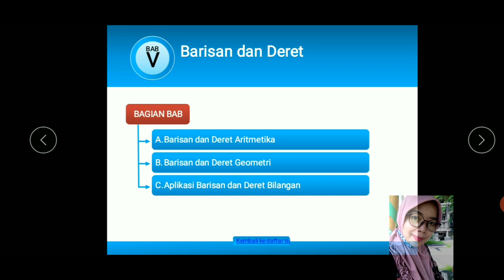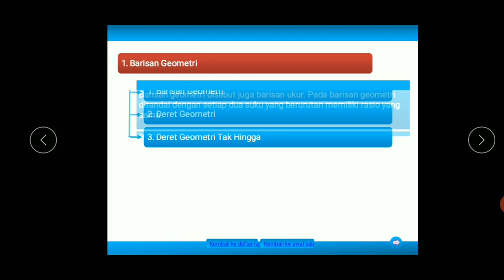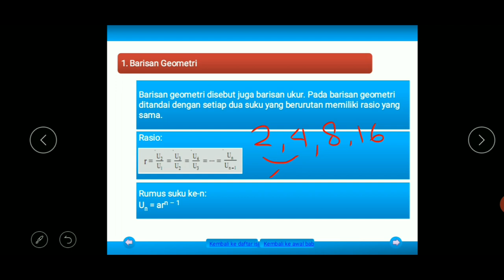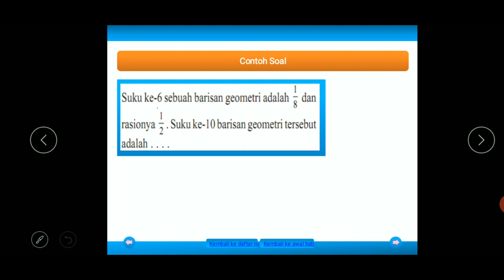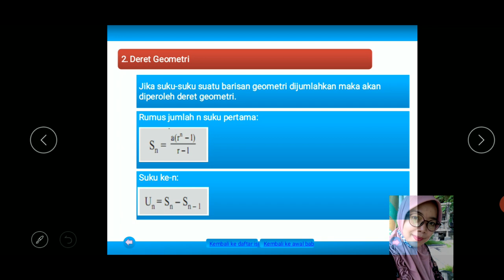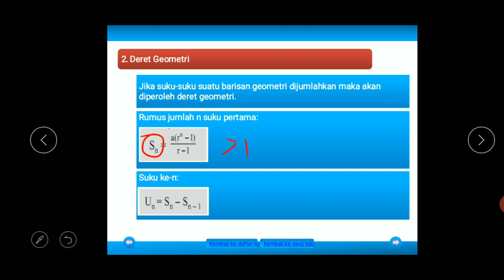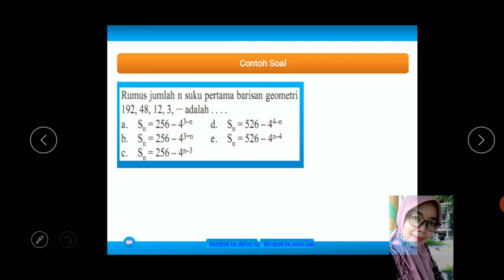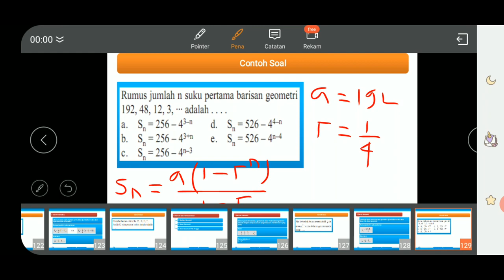Materi Baris & Deret Geometri Kelas 11 Semester 2 By ANISA MUTHIATUL HUSNAH, S.Si.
Sebagai absensi silahkan tulis Nama, Kelas, No Absen di kolom komentar